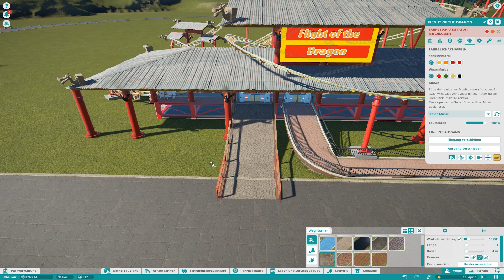Drachen reiten 🎢 #8 Planet Coaster | Xhelron